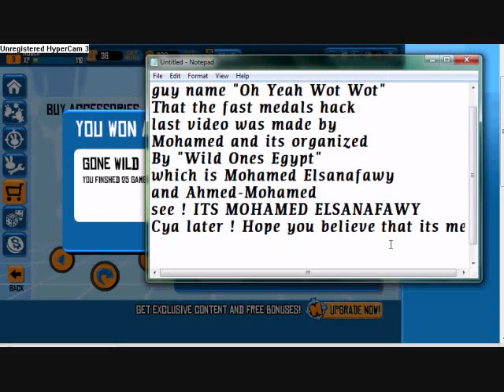Wild Ones Fast medals hack !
This is just a proof for " Oh Yeah Wot Wot "
Medals hack organized by WOEgypt
Video BY : MOHAMED eLSANAFAWY